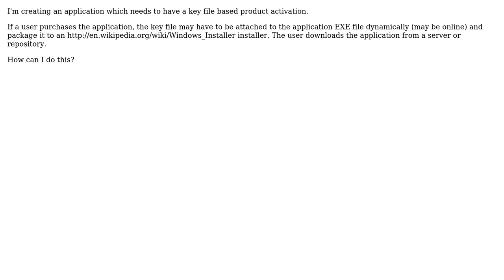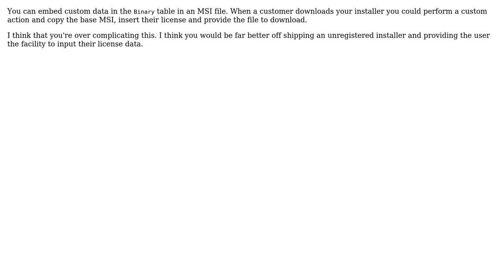Software Engineering: How to create a dynamic online Windows Installer with a key?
With thanks & praise to God, and with thanks to the many people who have made this project possible! | Content (except music & images) licensed under CC BY-SA | Music | Images & others | With thanks to user Sam user Rahul user gnat and the Stack Exchange Network Trademarks are property of their respective owners. You are responsible for your own actions.